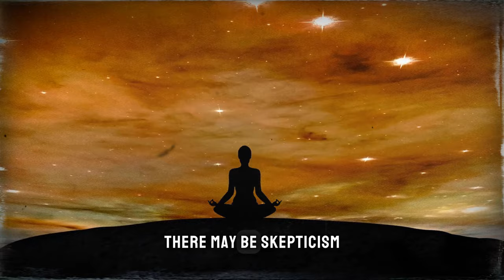Avoid These 10 Types of People | Don't Respect & Trust Them | Buddhism | Zen Stories 🧘‍♀️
🌟 Unveiling the Shadows: Discover the 10 People You Should Avoid | A Zen Wisdom Journey 🥺 | Buddhism Insights

Embark on a transformative journey with our latest video, "These 10 People Don't Deserve Your Trust and Respect," exclusively on the 'A Word With The Wisdom' channel. Delve deep into the teachings of Buddhism as we unravel the reasons why some individuals may not be worthy of your trust and respect. 🧘‍♀️

🌟 These 10 People Don't Deserve Your Trust and Respect | Unmasking Toxic Traits | Buddhism Unveiled 🌟

In the tapestry of daily encounters, ever wondered who might be holding you back? 🤔 This Zen Story unravels the characteristics of toxic individuals and explores how their presence can disrupt your zen lifestyle. From the manipulative to the perpetually troubled, we decode the red flags that signal caution. 🚩

Our video goes beyond identification; it empowers you with Zen Wisdom to navigate relationships mindfully. Gain practical tips on safeguarding your peace and cultivating a life surrounded by positivity and respect. 🌱

Join us in embracing a Zen approach to handling those who do not deserve respect, whether in personal or professional spheres. 🕊️ Understanding these dynamics is pivotal for creating a balanced and respectful environment on your journey to tranquility.

📚✨ Your quest for deeper understanding and peace commences right here.